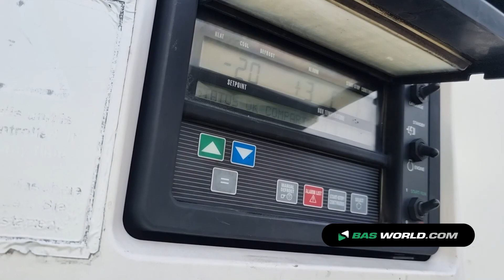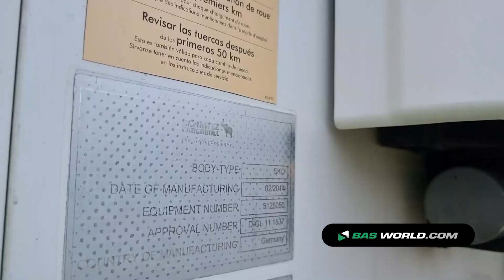70194779 Schmitz SCB*S3T